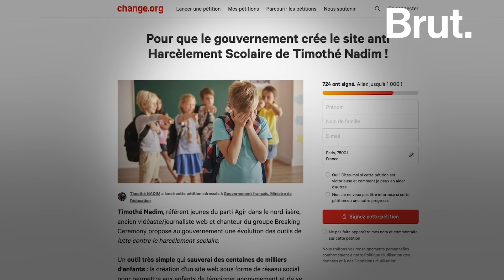Harcèlement scolaire : un outil pour aider les victimes à en parler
"700 000 élèves sont victimes de harcèlement scolaire. C'est une souffrance inouïe." Harcelé quand il était à l'école, Timothé Nadim veut aider les enfants qui vivent cette situation à en parler. Son idée : créer un réseau social pour leur permettre de témoigner anonymement.